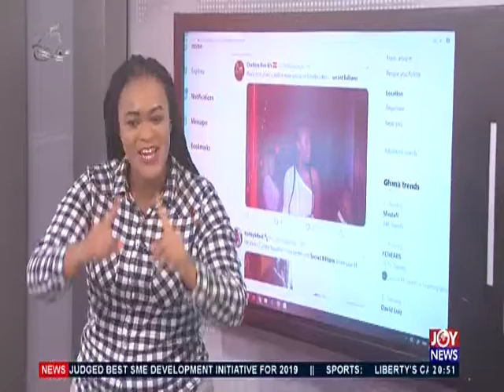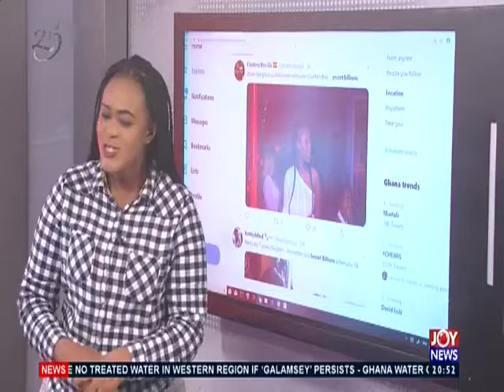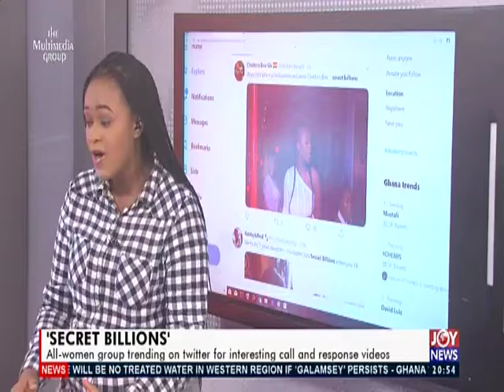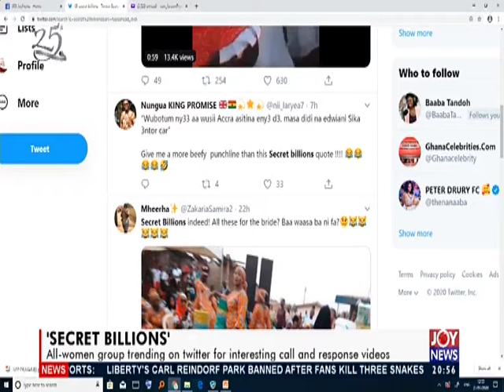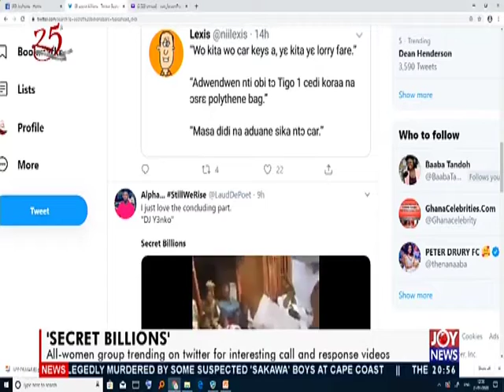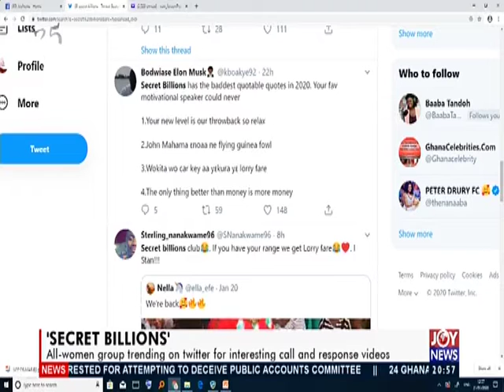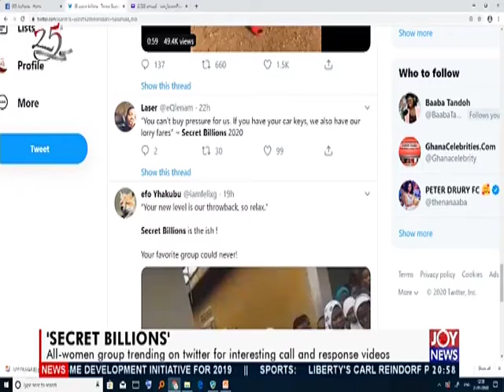Joy News Interactive Prime (21-1-20)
Social media comments and matters arising in Ghana